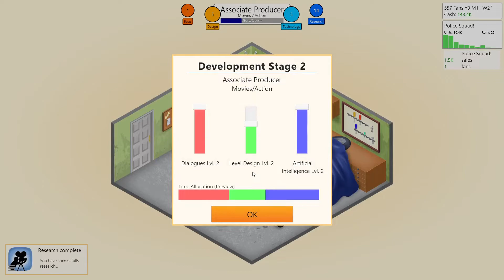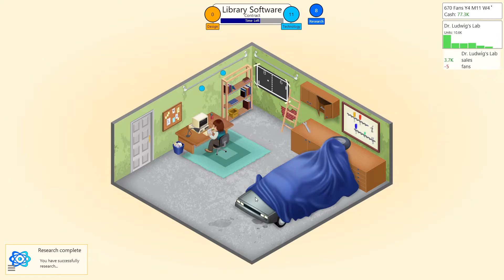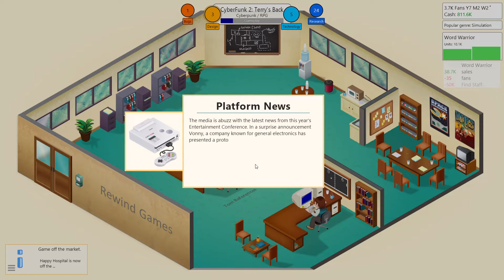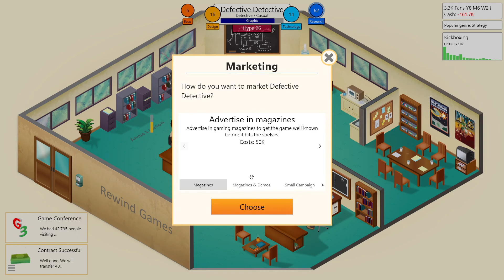Let's Make Some Video Games - Game Dev Tycoon Stream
This is why you should never let Paul anywhere near your company cheque book.